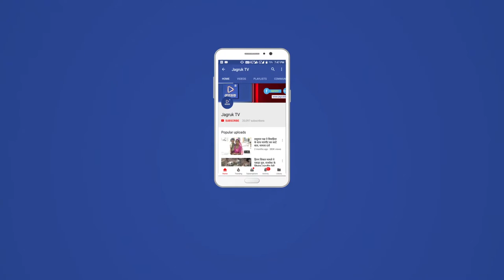JAGRUK TV : जालौर -- सड़क के किनारे बड़ा गड्ढा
जालौर कॉलेज के बाहर सड़क के किनारे बड़ा गड्ढा होने की वजह से सुबह भेस उस गड्ढे में गिर गए गड्ढे में गिरने के बाद बुरी तरह गड्ढे में फस गई इसके बाद काफी मशक्कत की निकालने की लेकिन नहीं निकली उसके बाद लोगों ने नगर परिषद के आयुक्त षिकेश काकरिया को फोन कर अवगत करवाया तो उन्होंने तत्काल प्रभाव से जमादार रविंद्र आर्य को मौके पर भेजा मौके पर आकर देखकर JCB वाले को तुरंत प्रभाव से फोन कर बुलाया JCB मौके पर आ गई वह गड्ढा खोदकर बेजुबान भैंस को बाहर निकाला